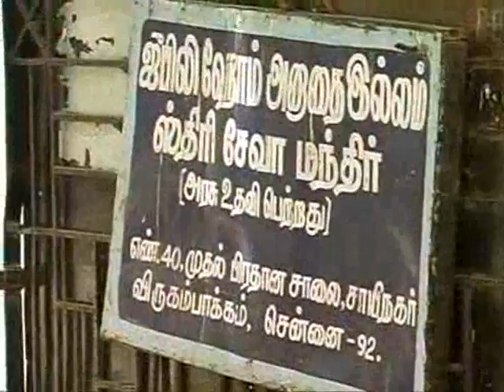Donation of Building to Stree Seva Mandir on 26-5-2007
SAIL